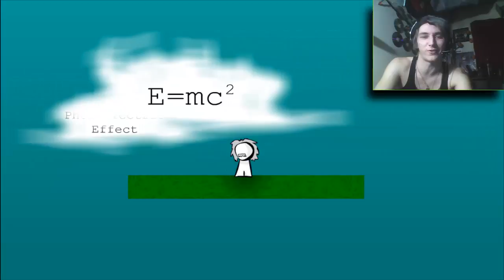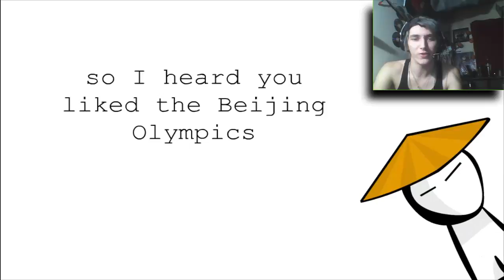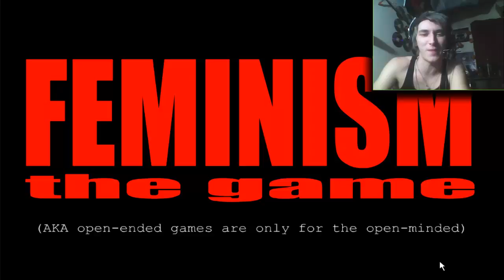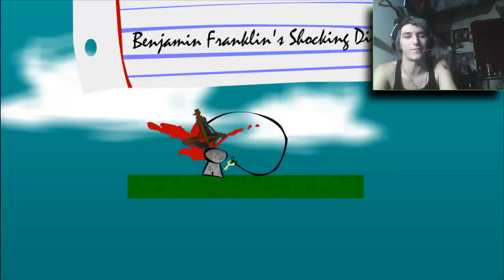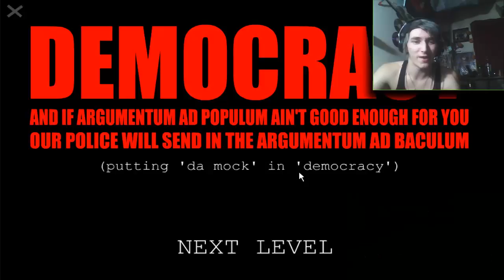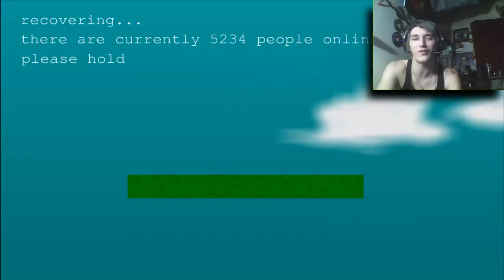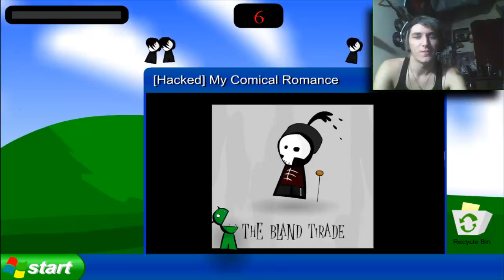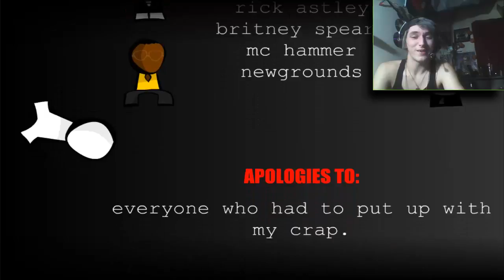SO OFFENSIVE YET SO FUNNY! - The Game (Must Watch)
Probably one of the best games i've ever played!!
Probably the most i've sworn in a video as well XD